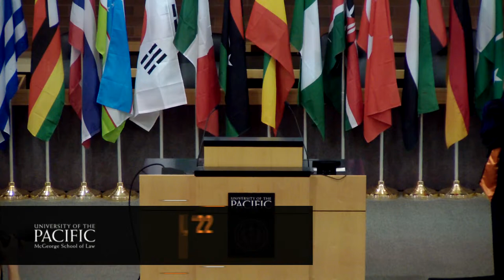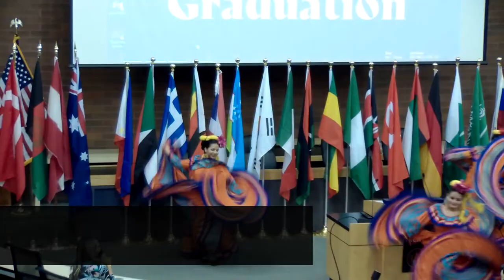McGeorge Unity Graduation 2022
The University of the Pacific McGeorge School of Law hosted Unity Graduation on Thursday, May 26, 2022. Unity Graduation is an annual event recognizing the academic accomplishments and unique journey of diverse students in law school. Thank you to Darrin Lim (’04), Dean Michael Hunter Schwartz, Kishwer Vikaas, Michael Dastas (’22), Sofia Schersei (’22), and Professor Ederlina Co for presenting at Unity Graduation.

The evening included a performance by the Instituto Mazatlan Bellas Artes de Sacramento, musical stylings by DJ Afghan Lounge, and a photobooth experience by A Big Ticket Sound Experience. Isaiah Crockran, ’22, was the emcee for the ceremony.